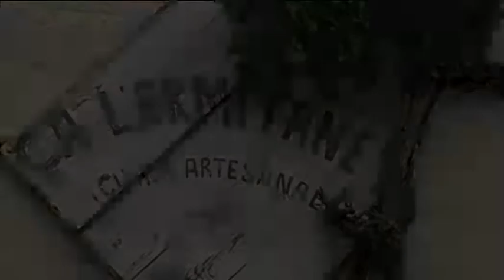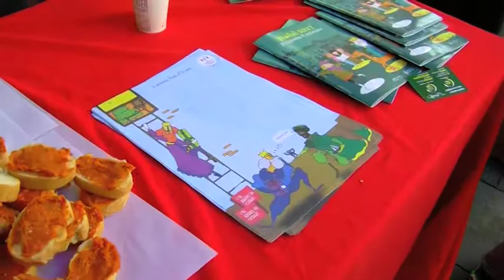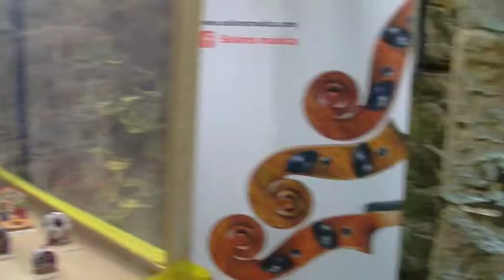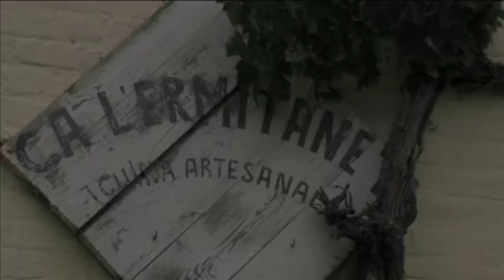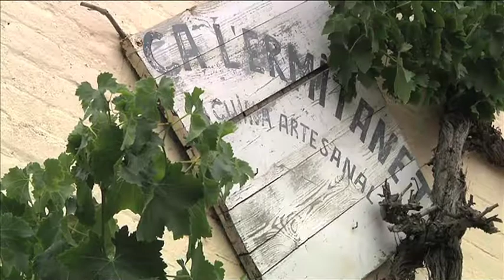Especial Fira Santa Llúcia